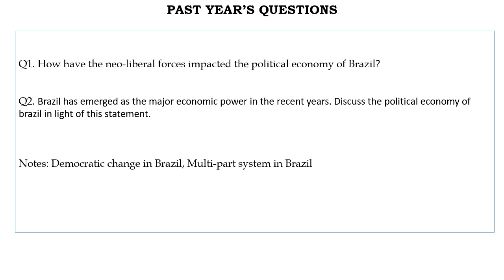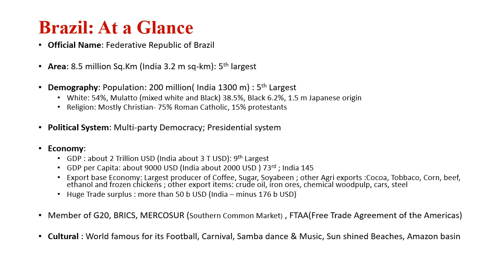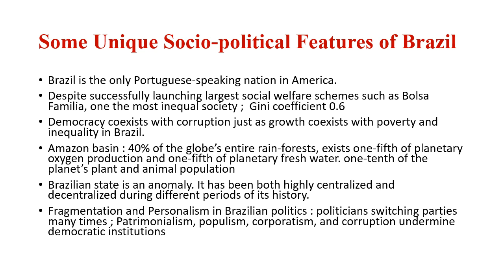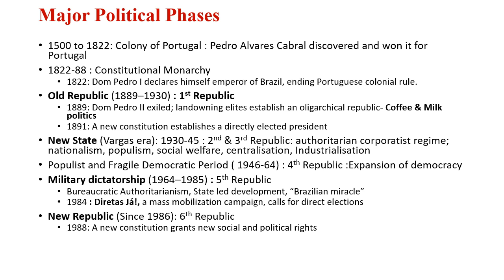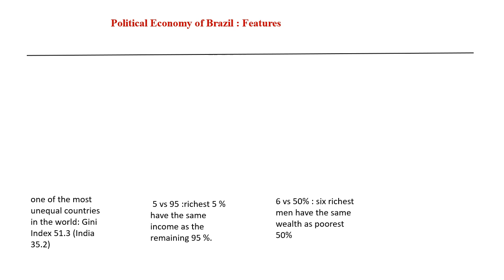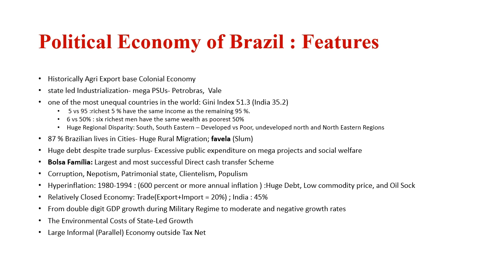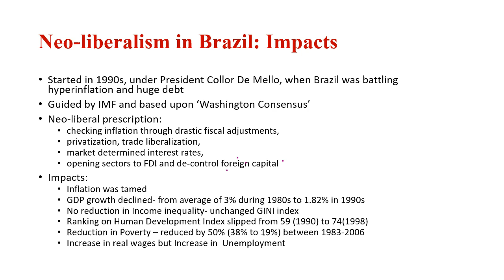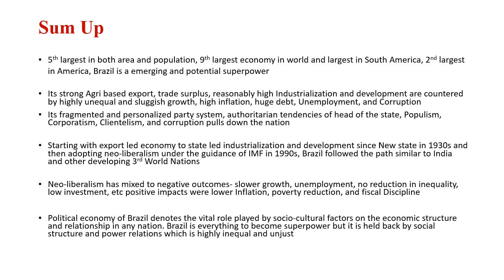COMPARATIVE STUDY OF BRAZIL: CONSTITUTIONAL DEVELOPMENT AND POLITICAL ECONOMY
Analyses and explains political economy and political system of Brazil from comparative politics perspective, Past year's questions in university exam are also discussed.